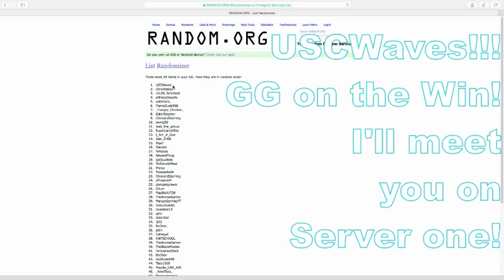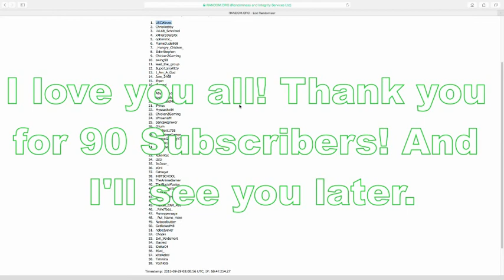Minecraft | Mineguy_ | GTAMC | Give Away #2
Hello Everyone! This Winner receives an Olympia, and the Next Give away winner will receive two Olympias! So Stay in touch and thank you all for 90 Subscriber!